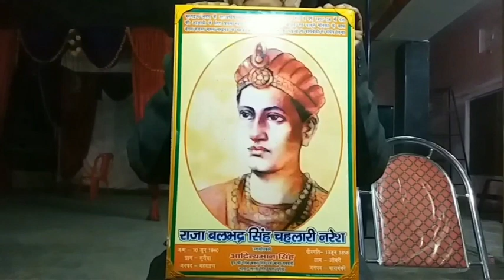स्वाधीनता आंदोलन में बहराइच का नेतृत्व करने वाले महाराजा बलभद्र सिंह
बहराइच : बहराइच जिले के दक्षिणी पूर्वी किनारे पर स्थिति चहलारी स्टेट अभी भी अपनी बहादुरी की दास्तान कह रहा है. चहलारी नरेश महाराजा बलभद्र सिंह के ब्रिटिश हुकूमत की अधीनता ठुकराने और सेना से लोहा लेने के उनकी बहादुरी के किस्से आज भी लोगों की जुबानों पर है. बेगम हजरत महल के मुश्किल के दिनों में चहलारी नरेश महाराजा बलभद्र सिंह ने उन्हें संरक्षण दिया था.